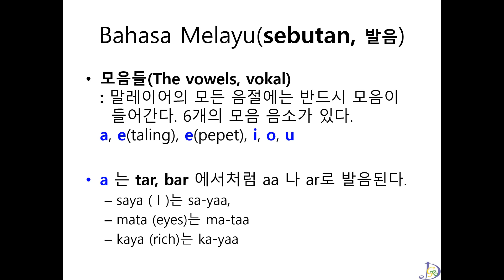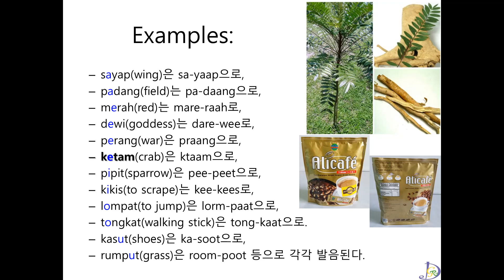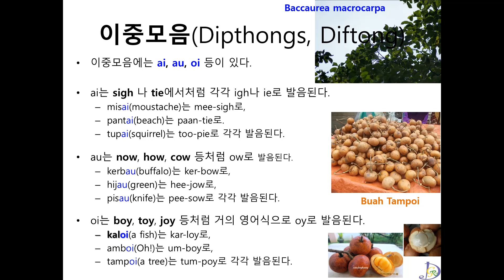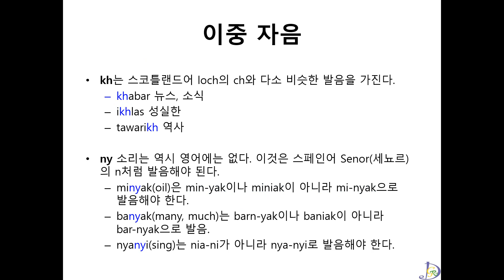0강 현지인 발음 따라하기,말레이시아,말레이어,말레이시아어,Malaysia,Malaysia language,말레이시아 기초회화,말레이시아 여행,쿠알라룸푸르,kuala lumpur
안녕하세요? 보기만해도 말이되는 말레이어 '듣고 따라하기' 영상입니다. 지난 강의 내용들을 현지 원어민 선생님의 발음을 듣고 따라해 보는 영상입니다. 자투리 시간을 이용해 자주 듣고 따라하다 보면 어느새 말레이어를 유창하게 구사할 수 있게 됩니다. 그럼 현지인처럼 말하게 될 그날까지, 힘내세요! 화이팅!!